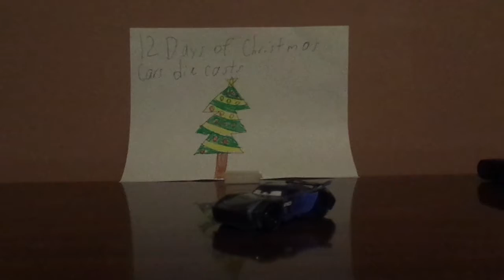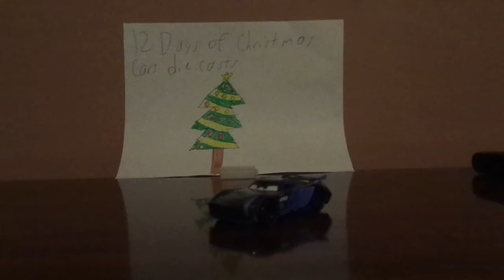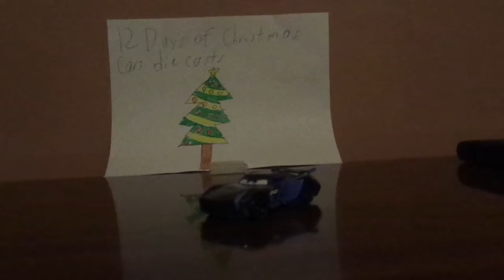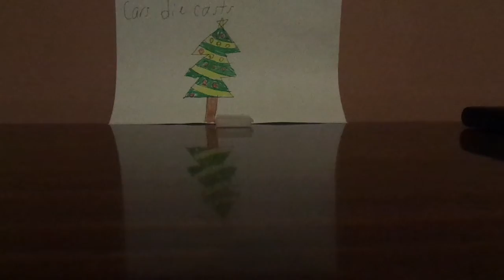Day 10 - Cars 3 Jackson Storm (IGNTR #2.0 Piston Cup) - 12 Days of Christmas cars diecasts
Hello everybody, welcome to Day 10 of the 12 Days of Christmas cars diecasts & today, we're gonna take a look at Jackson Storm (IGNTR #2.0). The goal was to have this uploaded this morning, but it ended up taking longer & I had to leave. So here it is!